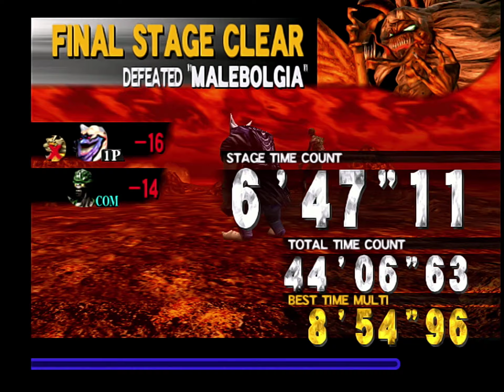Spawn In the Demon's Hand on Maximum Difficulty as CLOWN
Not an emulator. Real Sega Dreamcast version running through HDMI Gekko, mClassic and Elgato HD 60 S+.